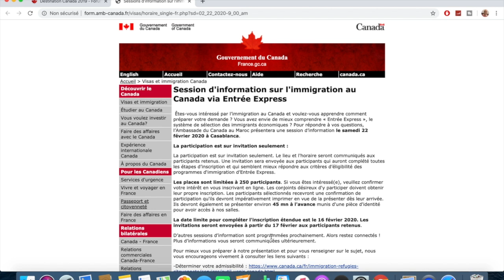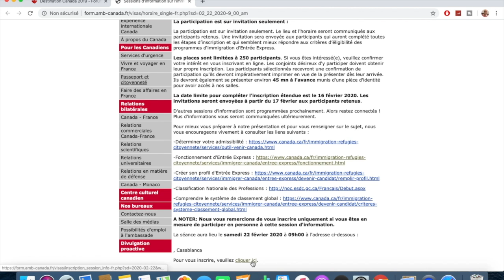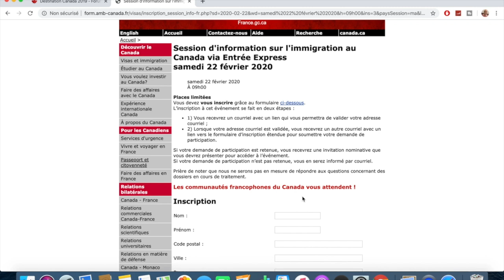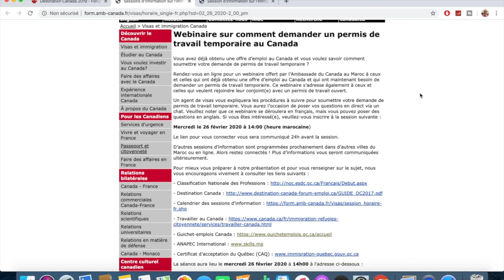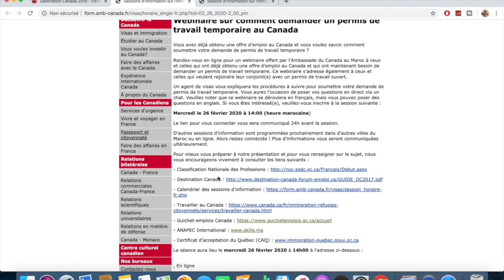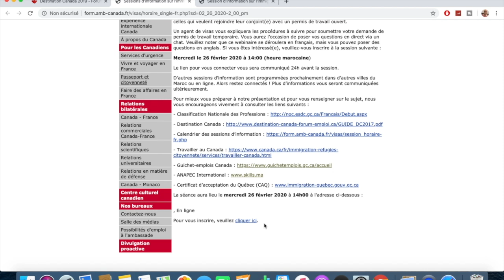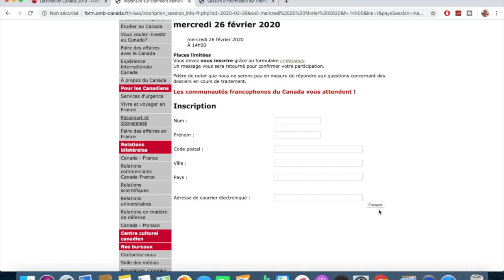ندوة عبر الإنترنت حول كيفية الحصول على تصريح عمل في كندا لسنة 2020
الهجرة إلى كندا الحصول على عقد عمل كندا#